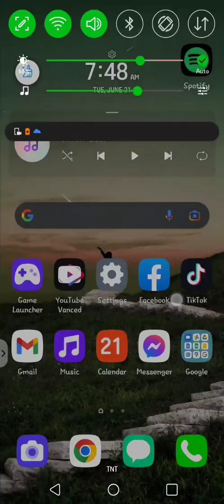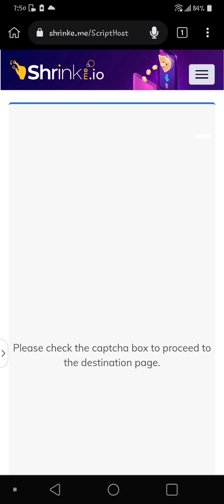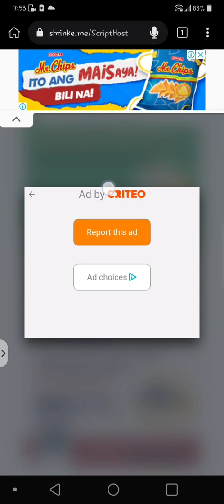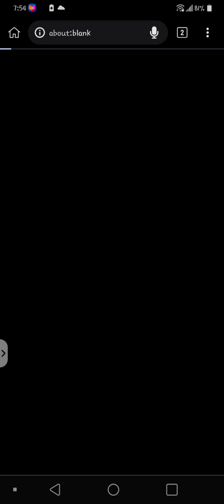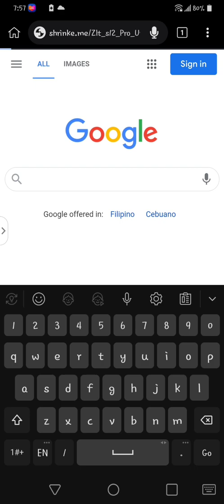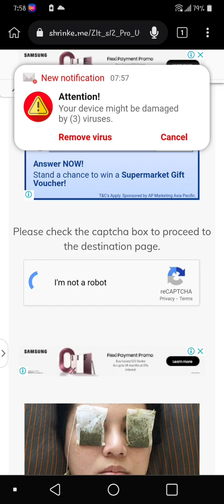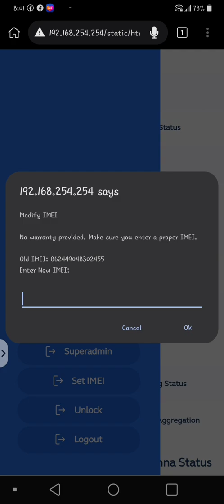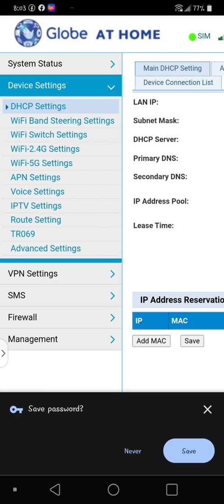how to openline and superadmin acces ZLT S12 Pro Using Android Phone (FREE)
This method enables all settings hidden from the superadmin account. (Some settings are hidden even on the superadmin account using other methods.) Some bands might not work, depending on your area.

Super admin Pass:
username: superadmin
pass: backspace

FEATURES:

IMEI changer (para mapagana smart rocket sim, gumamit ng Phone IMEI. Again PHONE IMEI)

Disable TR069 (incl. with superadmin button) para iwas upgrade ng firmware

4G/3G prefer/only modes

Full superadmin with hidden settings revealed

Openline/Unlock (can be used with ANY SIM)

Unlock all bands (incl. with superadmin button)

Note: The openline process is not permanent; the process must be repeated when the device is reset.

FULL CREDITS to the Backspace Discord